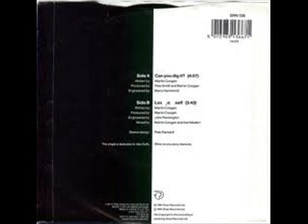THE MOCK TURTLES - CAN YOU DIG IT - LAY ME DOWN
THE MOCK TURTLES - A SIDE - CAN YOU DIG IT ? - B SIDE - LAY ME DOWN.
SIREN - SRN 136 - MAR - 1991 - CHART POSITION - 18.